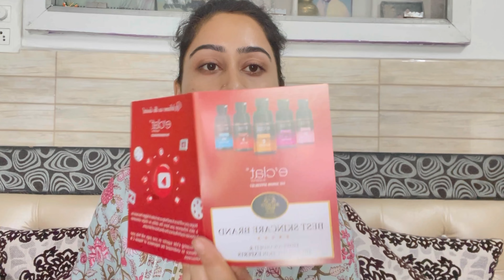❤️❤️Affordable meesho women heels 👡👠 || under Rs 500 || review & tryon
In this video I want to share review about meesho women heels under 500. I hope u like this video.

Product links👠👠👠👠👠

1. White block heel white

2. Transparent heel

3. Gulmohar green heel

4. Women black heel

5. Transparent solid medium heel

Product related✅✅✅✅

1. meesho women heels
2. meesho high heels haul
3. meesho high heels review
4. meesho high heels haul under 500
5. meesho high heels haul under 300
6. meesho high heels collection
7. meesho high heels under 400
8. meesho women footwear haul
9. meesho women footwear
10. meesho ladies footwear haul malayalam
11.  meesho ladies footwear
12. women footwear haul
13. women footwear haul meesho
14. Heels haul video

Thanku and keep supporting 🥰❤️😍🛍️